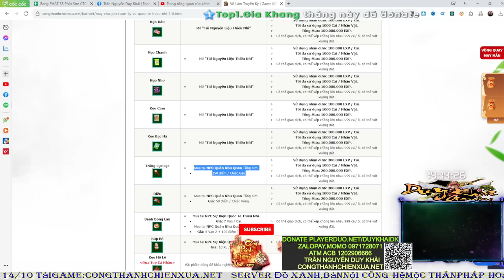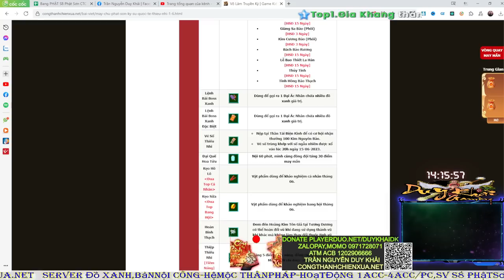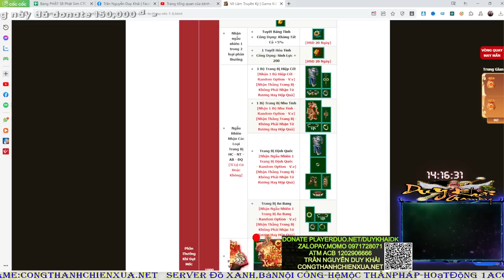Võ Lâm 1 | NM Buff Úp Cấp 120 Ăn Max Event Xu Quốc Tế Thiếu Nhi 1-6 Cái Kết Đắng | Duy Khải Gaming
► Cấu hình máy của mình :
●Mouse : MSI DSB1 DPI 900
●Keyboard : Eblue EKM 768
●Headphone : Dareu VH350s
●Webcam :Webcam  A4Tech 1080p , Logitech B525 HD 720P